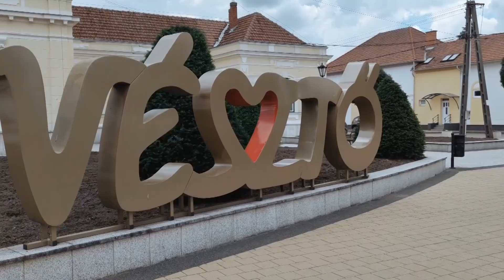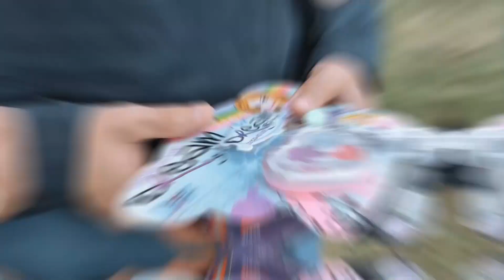Gyermeknap Vésztőn - 2021. május 30.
Május utolsó vasárnapján gyerekzsivajjal és jókedvvel telt meg a Sinka István Művelődési Központ melletti tér.
Színes lufikkal, vidámparkkal, ugrálóvárral és sok más szórakoztató, kreatív, népművészeti- és ügyességi játékokkal várták a szervezők a kicsiket és a nagyokat az idei év első szabadtéri rendezvényén a Városi Gyermeknapon, amelyet 2021. május 30-án vasárnap tartottak meg.